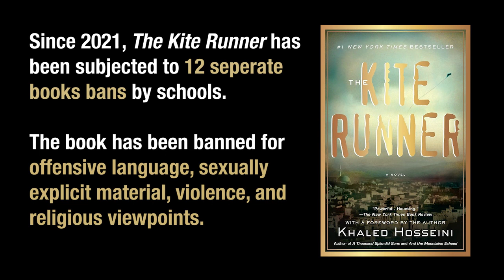Banned Book Week - The Kite Runner read by Ami Dayan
Today is the third day of Banned Books Week, so we continue emphasizing the freedom to read with another book reading.

Featured in the video: Ami Dayan, community advisory board member for the Center for Humanities & The Arts

Book Featured: The Kite Runner by Khaled Hosseini
This book has been banned, challenged, or restricted at various schools and libraries due to offensive language, sexually explicit material, violence and religious viewpoints.

for all our Banned Book Week events coming soon.